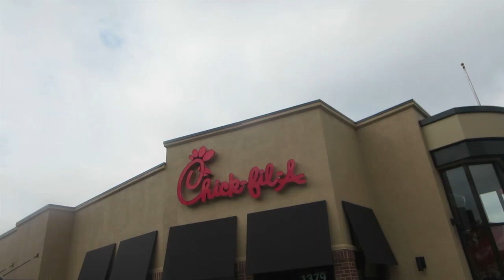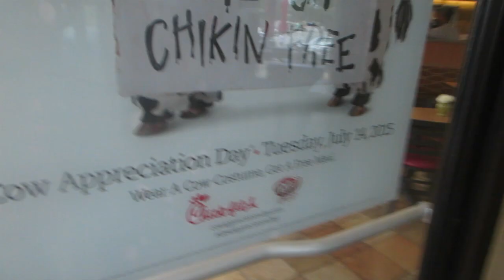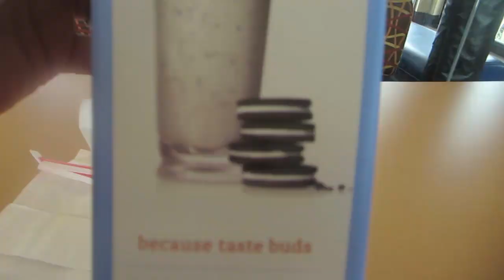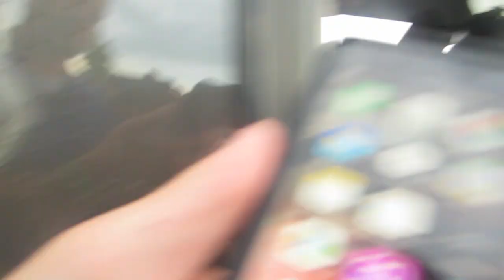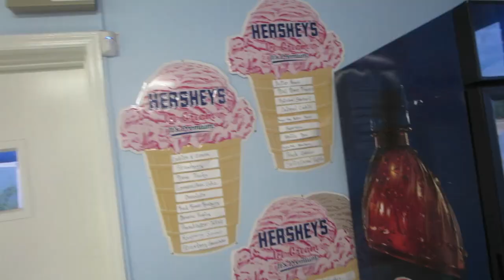BABY KLAIRES 1ST FIREWORKS! │6•27•15 DAILY VLOG